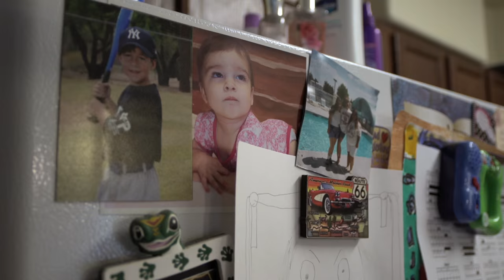The Syndrome Movie CLIP - Samantha & Joshua (2016) - Documentary HD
An explosive documentary focused on a team of doctors who expose the junk science behind an unprecedented criminal justice crisis.